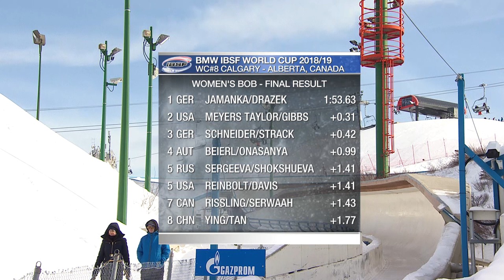Jamanka add another major bobsleigh title | IBSF Official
The Olympic Champion in the 2-woman bobsleigh, Mariama Jamanka of Germany, has won the overall BMW IBSF World Cup rankings for the first time in her career. At the season finale in Calgary (CAN), Jamanka and her brakewoman Annika Drazek achieved their fourth win out of eight races, collecting 1712 points.